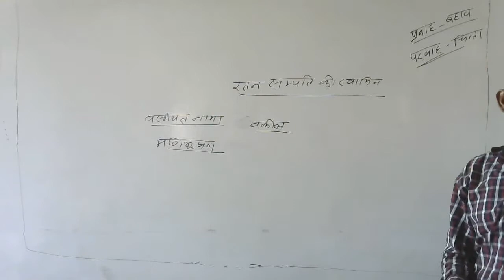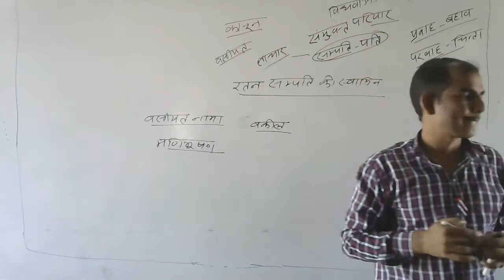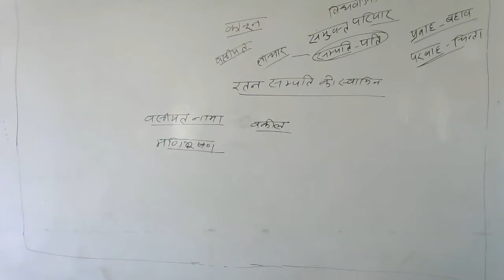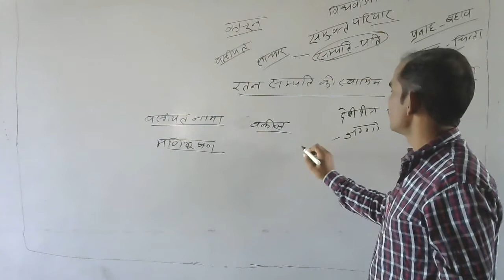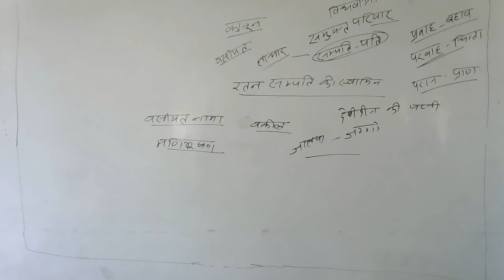BA 1st Hindi Sahitya Gaban Part 16